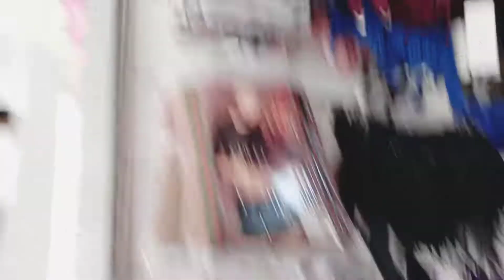WE ARE GOING TO BIKINI SHOP /SAMAHAN NINYO AKO